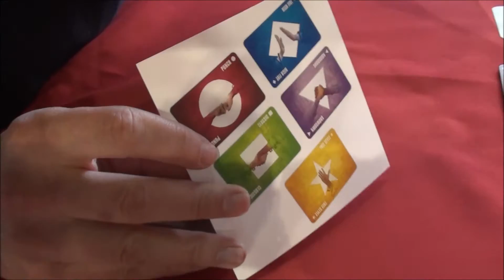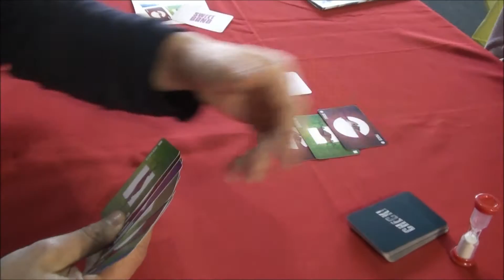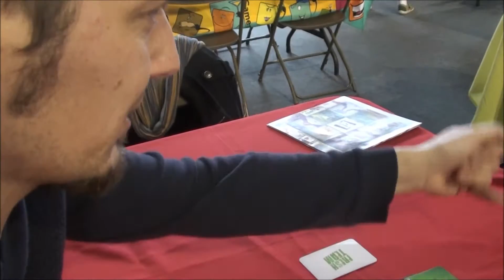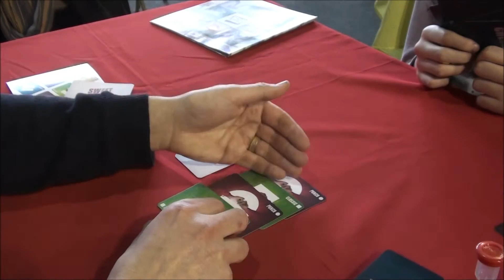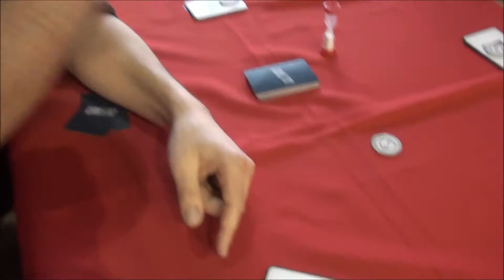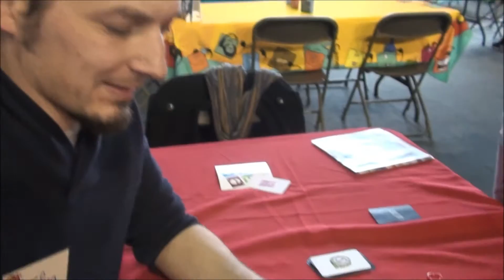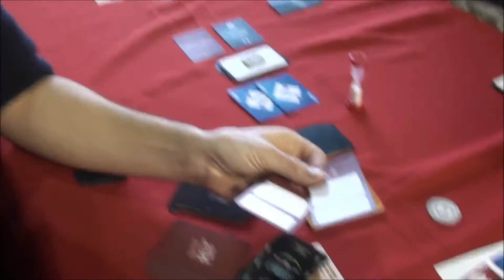Check les règles du jeu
Voici les règles du jeu Check, chez Sweet November, expliquées par son auteur: Julien Prothière. Amusez-vous bien !